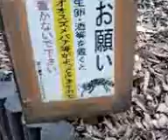山口敏太郎の携帯ルポ 蛇塚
2012年2月26日撮影。東京タワー近くもみじ谷にある蛇塚。新規のパワースポットとして人気。生卵とお酒を供えると商売繁盛するという。なお蜂が繁殖するので願掛け後は生卵とお酒は持ち帰ること。

【お知らせ】
㈱山口敏太郎タートルカンパニーの公式チャンネルです。